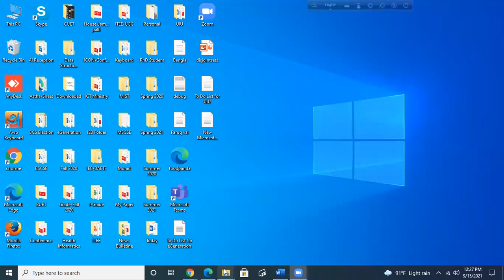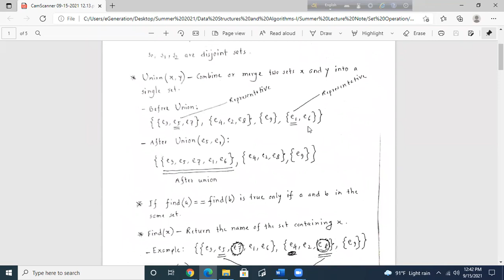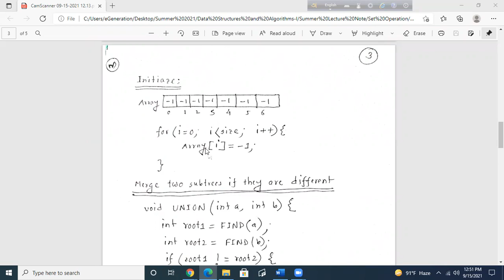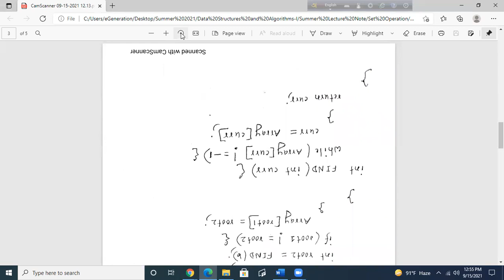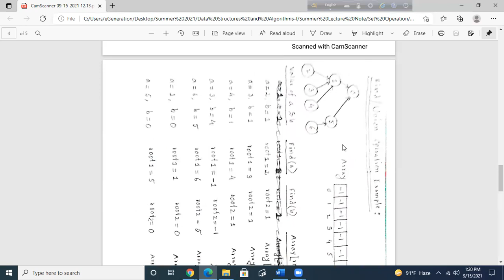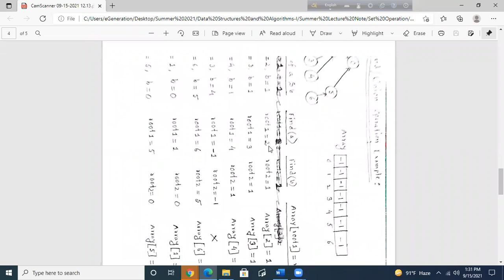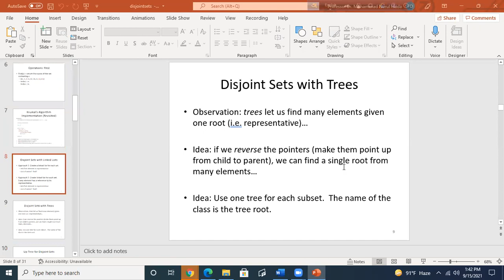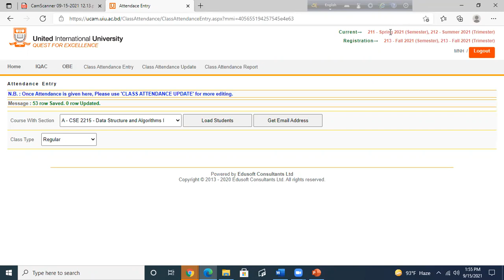Lecture 19 - Data Structures and Algorithms- (MNH Dr. Mohammad Nurul Huda)